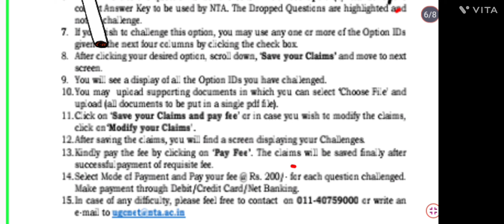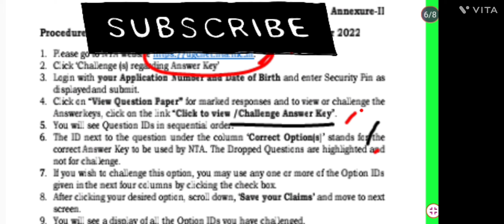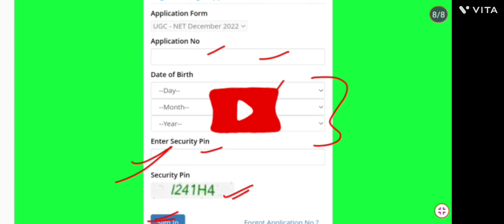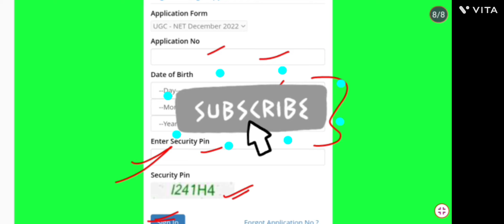Ugcnet Exam Answer Key Released ||Ugcnet Dec.2022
Ugcnet Exam Answer Key and Respond Sheet Released ||Ugcnet Exam Dec.2022

 Ugcnet Exam dec.2022 session ki answer key and Respond Sheet Released ho gyi h. Iss video Answer Key and Respond Sheet ko download krne and Usse match kaise krna h ye bataya gaya h.Sath hi answer key ko challenge krne k process v btaya gaya h.
I hope it will work.

Ugcnet Exam dec.2022
how to download answer key
how to download Respond Sheet
how to match answer key and Respond Sheet
How to know my score
how to challenge answer key
fee for challenge answer key

Kindly Keep Your Blessings n Supports